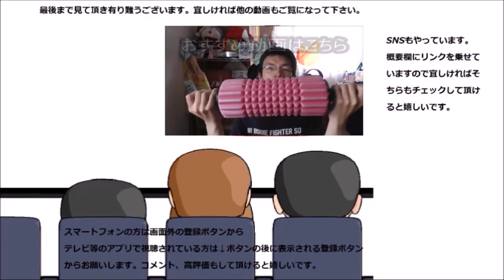十分どん兵衛を初体験してみたら予想以上に～だった！！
日清どん兵衛狐饂飩を食べてみました。でもそのまま食べても面白くないですよね。貴方はどんな食べ方が好きですか？